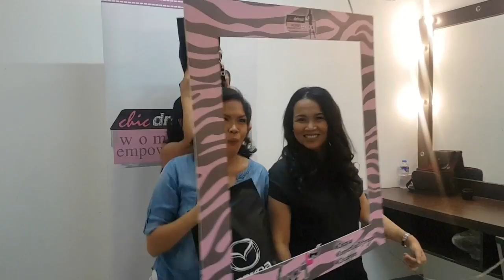Glorietta's Next Top Model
Hindi kami madaling masindak! TANDAAN NIYO YAN!

Hindi sa tangkad at ganda ng mga nakasama naming models...
Hindi sa kakarampot nilang mga waistline...
Hindi sa ka-soshalan ng mga damit na pinamodel samin... :P